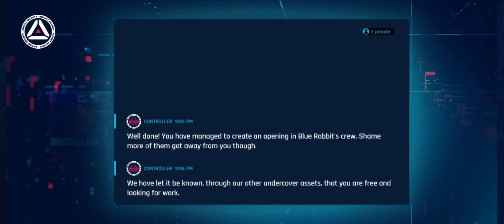Asphalt 9: Legends - Special Events - Syndicate - Infiltration 1 - Gameplay 431